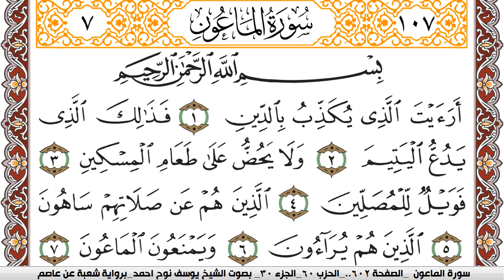سورة الماعون مكتوبة يوسف نوح احمد Surah Al Maaon برواية شعبة عن عاصم | كنوز الهدى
الكلام الذي في الأسفل لغرض نشر المقطع فقط :

كنوز الهدى

كنوز الهدى,
كنوز الهدي,
كنوز,
الهدى,
الهدي,
قران كريم
قرآن كريم
قرءان كريم
قران
قرآن
قرءان
القران الكريم
القرآن الكريم
القرءان الكريم
القران
القرآن
القرءان
قران كريم,
قران كريم,
KonoozAlhuda
konoozalhuda
konooz
Konooz Alhuda